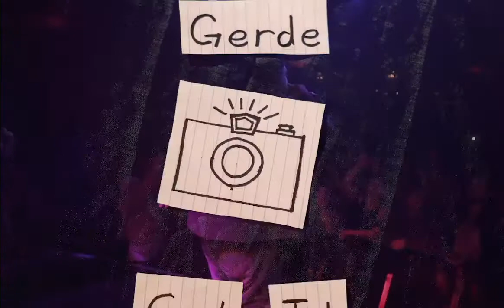Taane Tv - Rebel Souljahz Live at the Showbox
The boys link up with Rebel Souljahz for their sold out show at Showbox March 6th.

Shot by James Gerde / @soaringhawkabove
Edited by Taane Jr